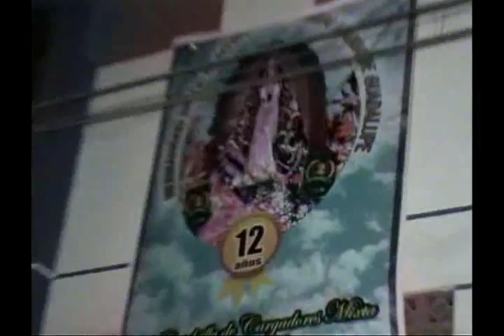HERMANDAD VIRGEN DE GUADALUPE 2011 3 .vob